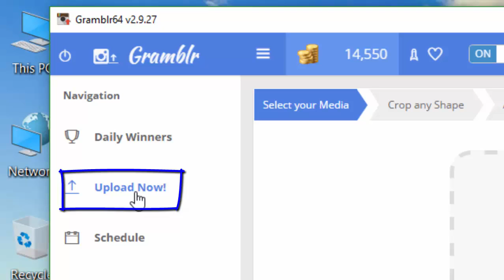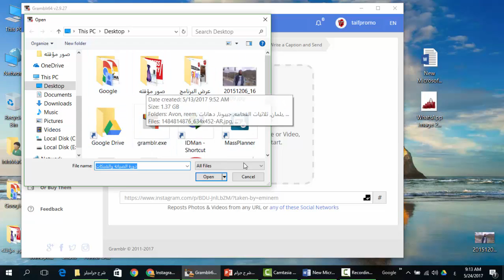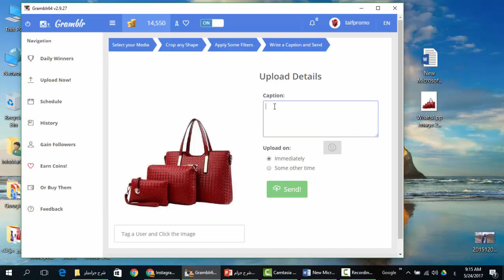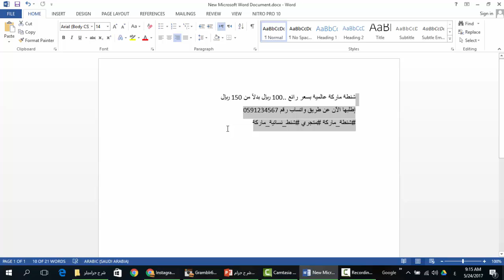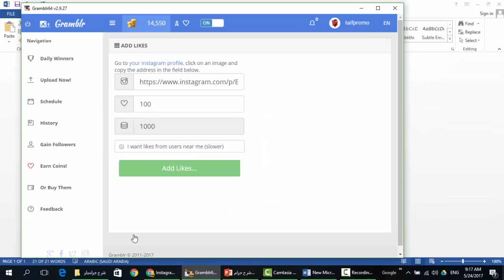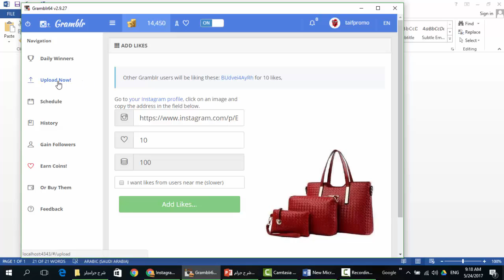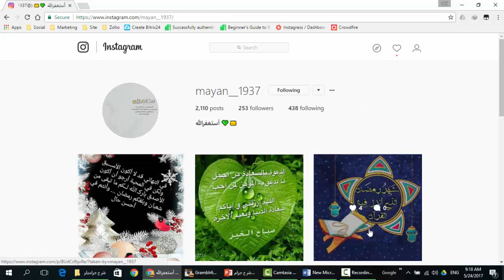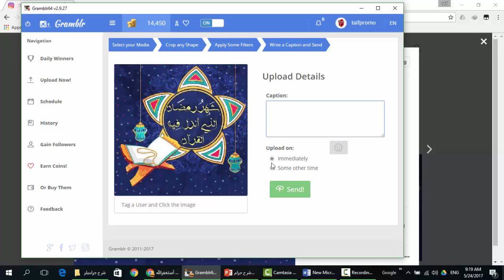03 شاهد كيفية النشر على انستجرام من جهاز الكمبيوتر بسهوله ونشر صور من حسابات أخرى grambler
سنتعلم في هذا الفيديو كيفية نشر صور أو فيديوهات على حساب انستجرام بواسطة جهاز الكمبيوتر الشخصي.
كذلك كيفية نشر صور من حسابات انستجرام أخرى على حسابك الخاص بمنتهى السهوله